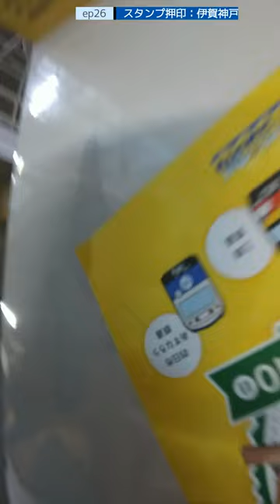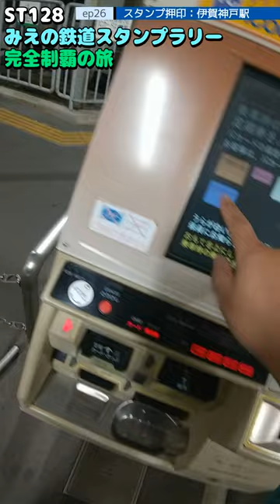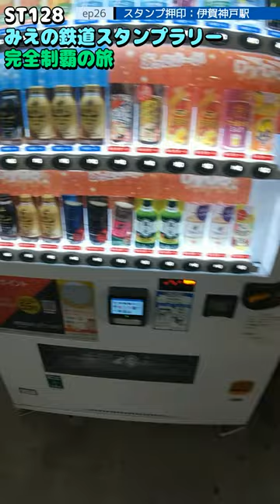ST128 ep26 スタンプ押印：伊賀神戸駅＠三重県伊賀市・伊賀鉄道【ミジュマルと旅するみえの鉄道スタンプラリー完全制覇の旅】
〒518-0873 三重県伊賀市上野丸之内
伊賀鉄道/上野市駅
Ueno Marunouchi, Iga City, Mie Prefecture 518-0873
Iga Railway/Uenoshi Station